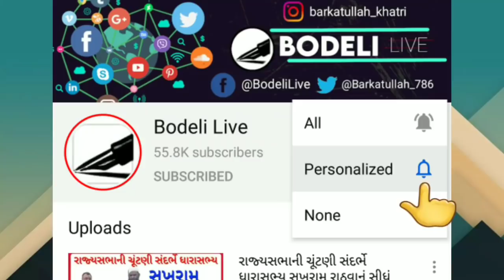LRD આંદોલનકારી આદિવાસી યુવાને ગદગદિત સ્વરે સમાજ સમક્ષ મદદની શું ગુહાર લગાવી? શું છે મામલો? જુઓ અહી